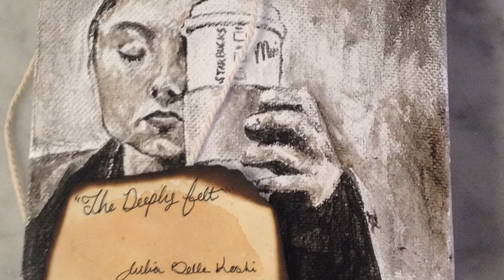Julia Koski's Art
An art montage promoting Julia Koski's watercolor and acrylic paintings.

Video assignment for Intro to Multimedia.